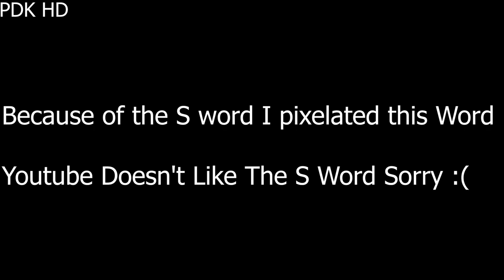Mario´s Suicide The Release Video